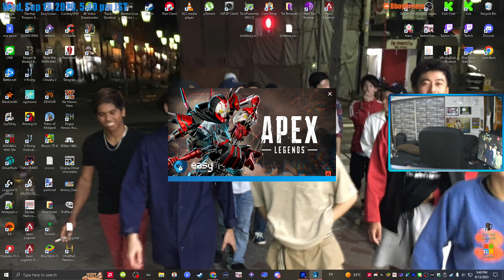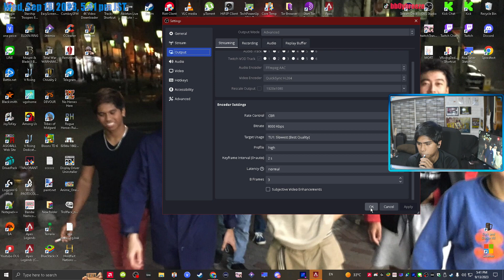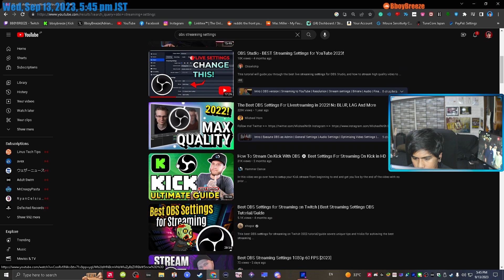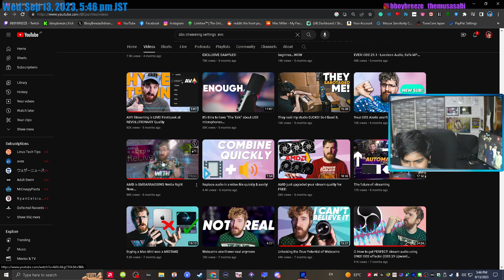Using A380 (QuickSync H264) as a second GPU for Streaming on Twitch / OBS Settings, Test, and RANT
How is there no English-speaking human on this planet Earth that has not uploaded any A380 Quicksync settings videos yet? I am fuming with rage! The footage is ripped straight from my stream

Settings:
Video Encoder: QuickSync H.264
Process Priority: High
Resolution: 1920x1080
Common FPS Values: 60
Rate Control: CBR
Bitrate: 6000
Target Usage: Best Quality
Profile: High
Keyframe Interval: 2
Latency: Normal
B frames: 3

PC specs:
PC Case: VALORAIR
CPU: AMD Ryzen 5 5900x
CPU Cooler: Noctua [NH-D15]
Main GPU: PowerColor AMD Radeon RX6800 16GB
Second GPU (for streaming): Intel Arc A380
Ram: DDR4 (3600MH) 4400MHz Patriot Viper Steel 8Gbx4
Mic: Marantz Professional MPM-1000
Main Monitor: Z-EDGE UG24PJ 24 240z 1080p
Second Monitor: Dell S2721DGF 27 Inch 165hz 1440p
Mouse: Logitech G502 wireless (with Powerplay charging pad)
Keyboard: Rog Falchion wireless
Headphones: Logicool G933s
Earphones: Cheap Ass earphones
Audio Interface: Behringer U-Phoria UM2
Controller: Xbox Elite 2
PSU: CORSAIR CV650w